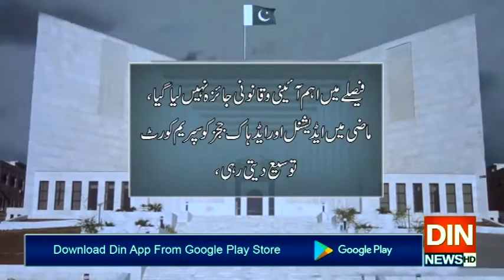آرمی چیف کی مدت ملازمت میں توسیع کا معاملہ